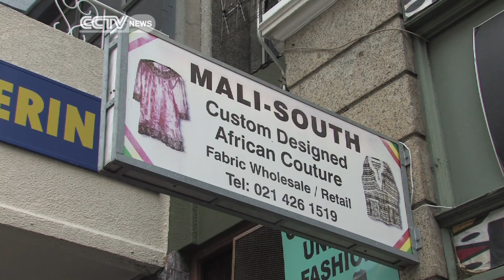Rules tightened for asylum seekers in South Africa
We look at how the refugee situation is like in the City of Cape Town, South Africa